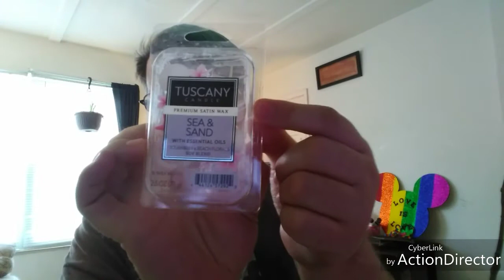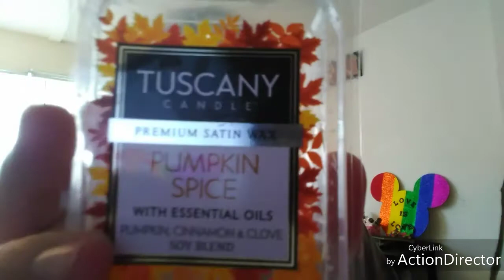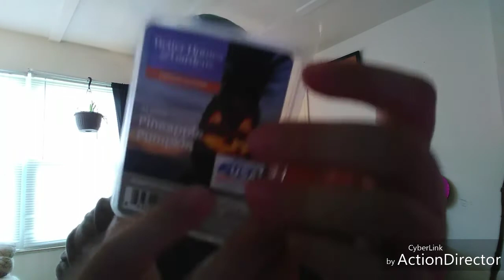April wax Empties Haul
Hey guys this is My April WaxEmptiesHaul Hope you guys enjoy Always Remember LOVE ONE ANOTHER DON'T JUDGE ONE ANOTHER